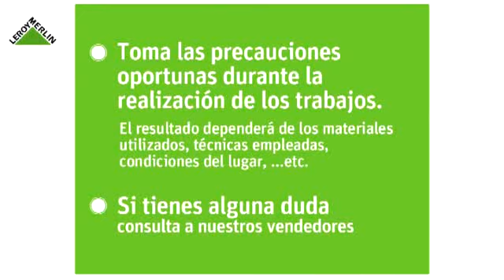Cómo colocar un panel japonés - Parte II · LEROY MERLIN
Descubre en este vídeo cómo colocar un panel japonés, una suelo decorativa para tu casa, paso a paso.